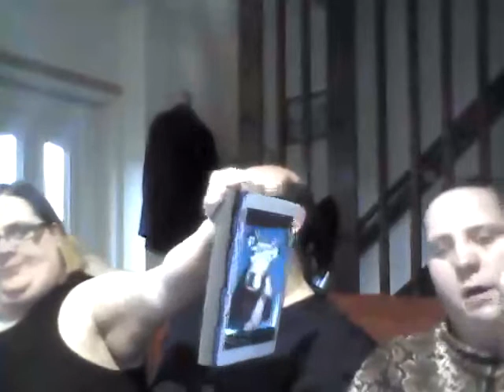Having fun family time with.my sister and bro bro and birdsxxxxx